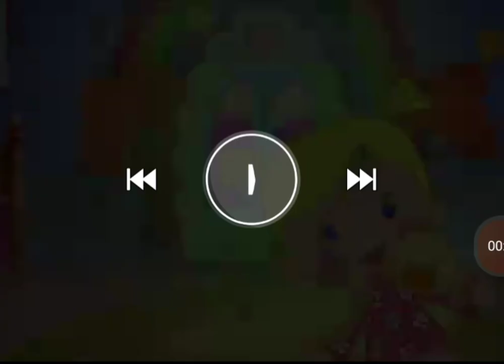Veggie tales king darius suite